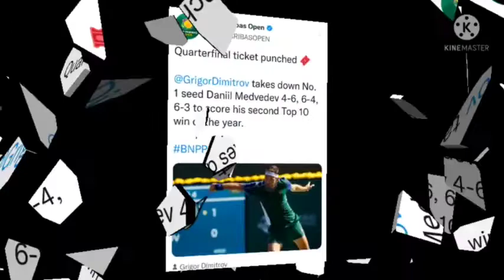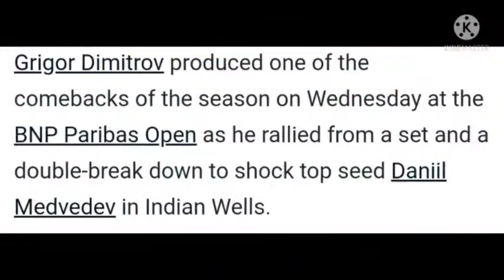Daniil Medvedev loses in ATP Indian Wells Masters Tennis | Grigor Dimitrov defeated Daniil Medvedev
US Open champion Daniil Medvedev is out of the ATP Indian Wells Masters 2021, falling in the fourth round to No. 23 seed Grigor Dimitrov 4-6, 6-4, 6-3.